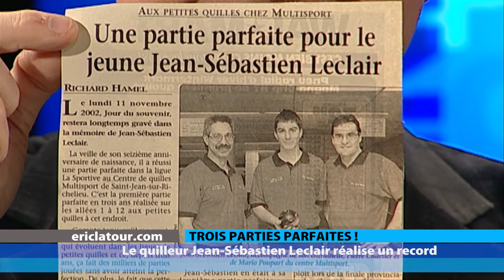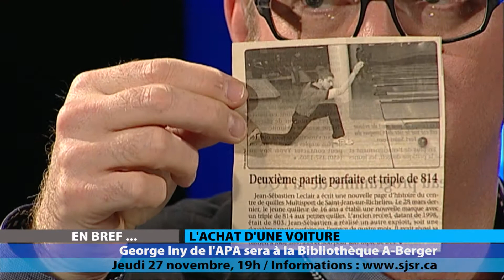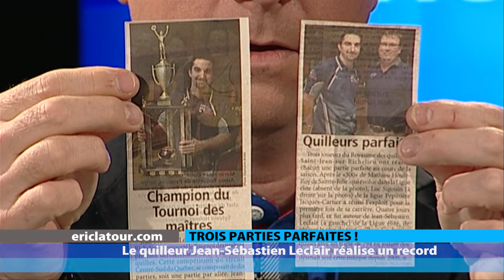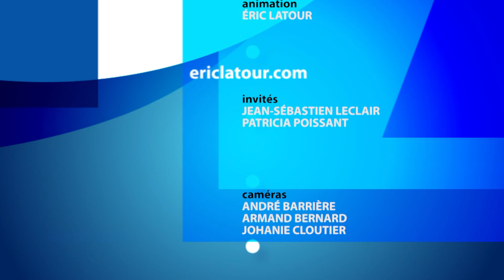ERICLATOURHD1170 NOV18 14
JEAN-SÉBASTIEN LECLAIR & PATRICIA POISSANT